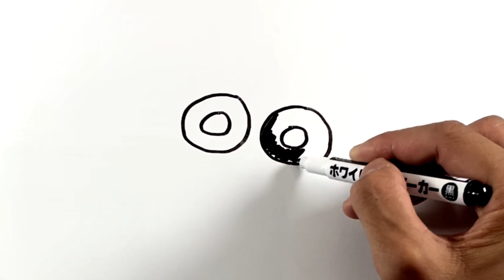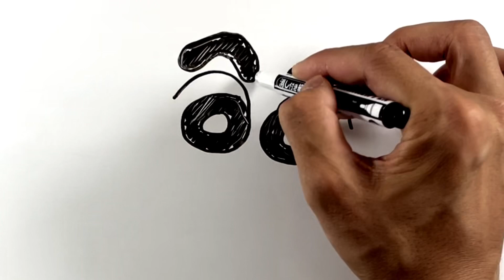【かんたん】クレヨンしんちゃんの描き方！パジャマver (How to draw Kureonshinchan)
今回はクレヨンしんちゃんを描いてみました！

Hi everyone!

Today I draw Kureyon Shinchan